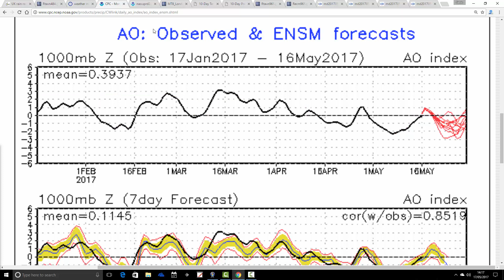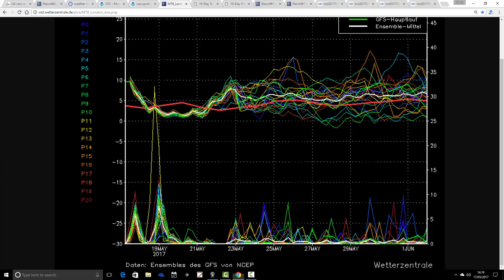Mid-Range Uncertainty (17/05/17)